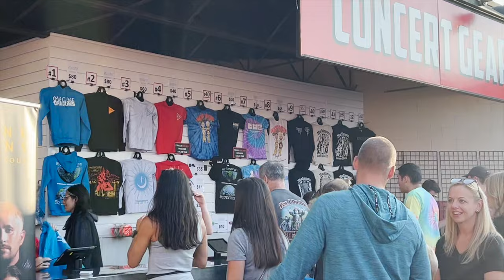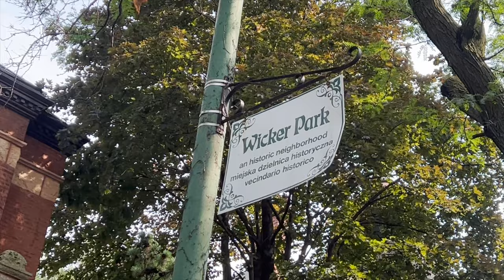RECORDS OF LIFE | The secret gift, chitchat 🥰 a peaceful brunch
Fun fact: NG has been keeping this secret from me for 2 long months before revealing it to me. So this video is more like a personal record but I'm glad I can share it with you.

How are you doing? Mine has been hectic. This video was filmed a few weeks ago when my mood was really down on this Youtube journey, so I decided to do a GRWM while chit-chatting in Vietnamese. I promise I'll translate them soon, also I have soooooo many great videos oncoming.

I'M TRYING TO REACH 1000 SOOBIES TEEHEE
xoxo

Hello mọi người, video này Vân quay cách đây cũng được vài tuần. Khi này tâm trạng của Vân khá là hong được vui á. Nên Vân quyết định vẫn sẽ quay lại hành trình của mình. Video này quay lại món quà bí mật của anh "bạn thân" chuẩn bị trước 2 tháng cho Vân.

Caption available in Vietnamese, French, Korean, Chinese, Thai,

TECH
+CAMERA